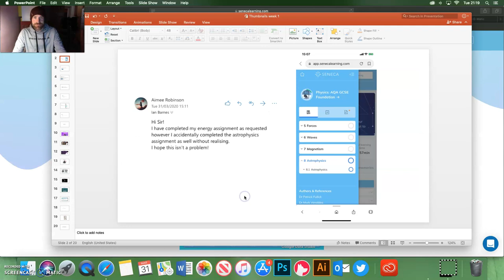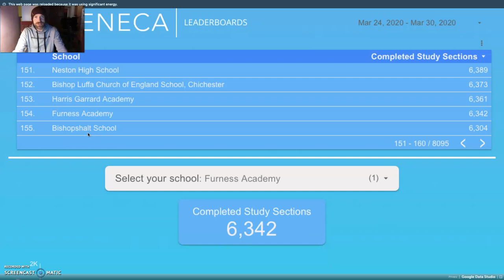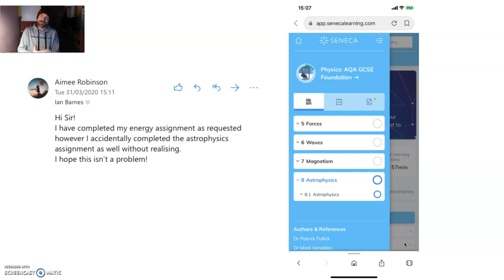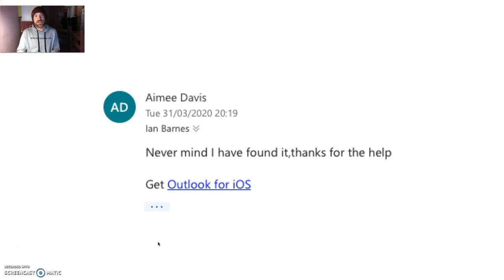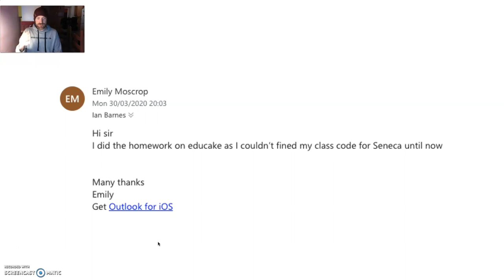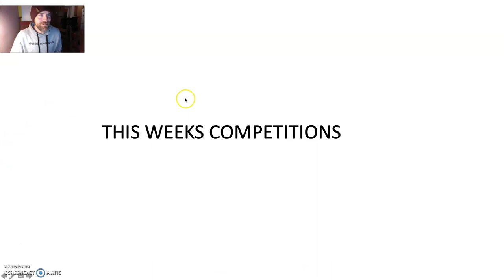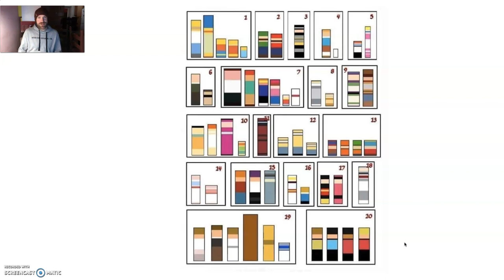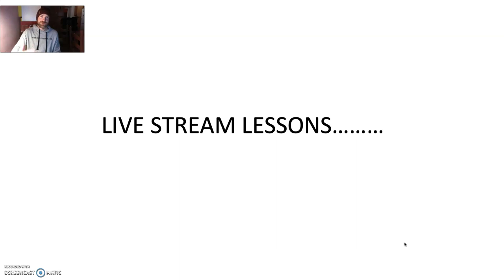Tuesday Update Week 2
Somehow the Audio gets out of sync with the footage in the second half of the video but i can't fix it (Yet!) - Sorry
Thumbnail Courtesy of Aaron Davies